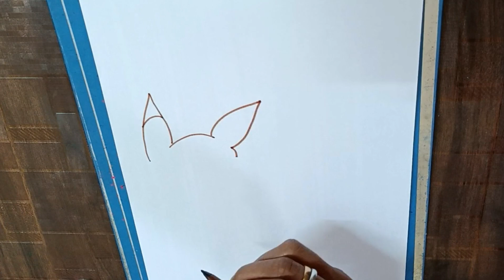Pikachu is running very fast easy drawing